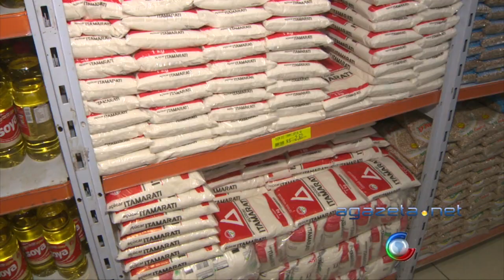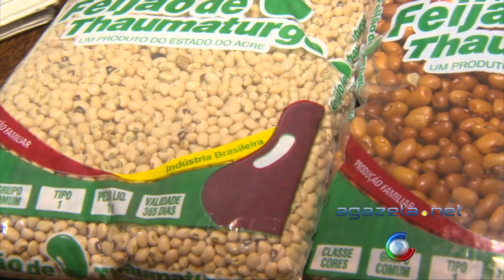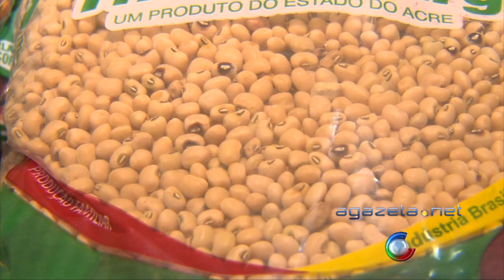Preço do Feijão 08 06 16